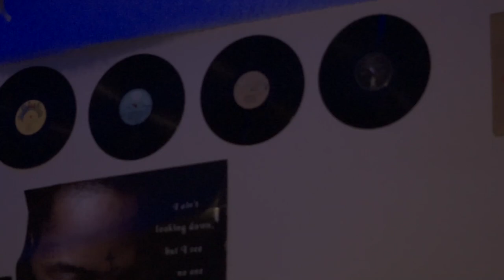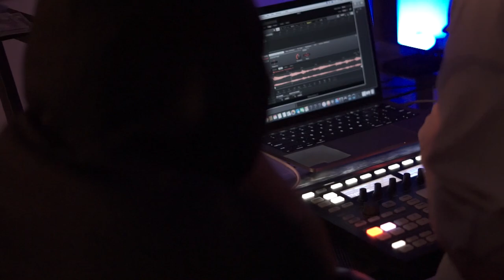GROOVE. (Mini-Documentary)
Studio session mini-documentary for 24's single "Groove".

Shot + Edited by: Brent Jackson